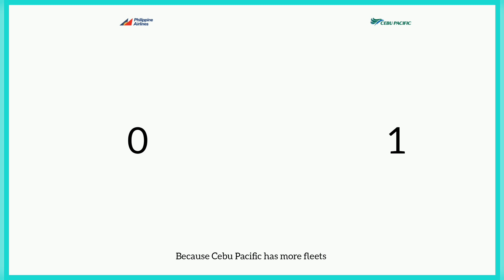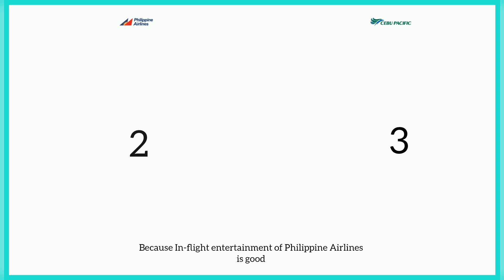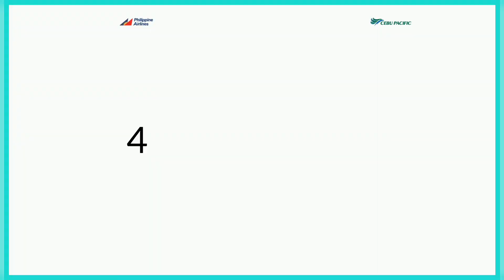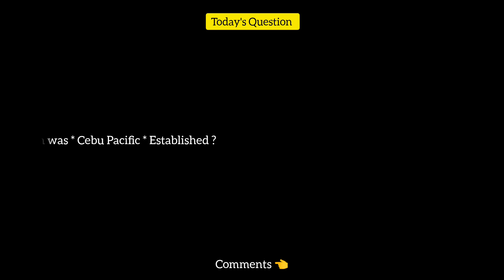Philippine Airlines Vs Cebu Pacific Comparison 2022 ! 🇵🇭